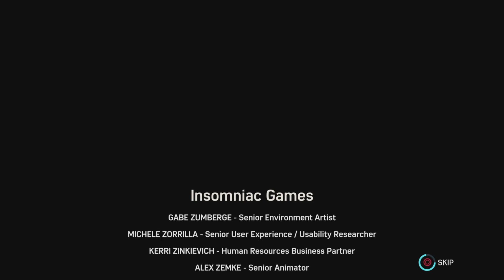Marvel's Spider-Man Remastered: The City That Never Sleeps (DLC 2 Turf Wars) Part 5